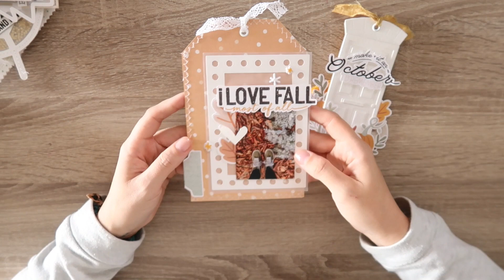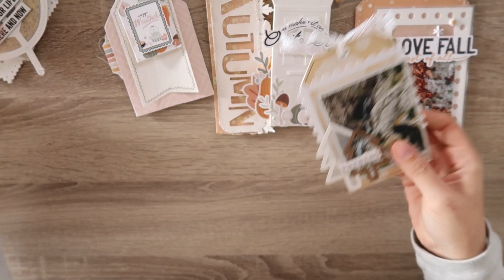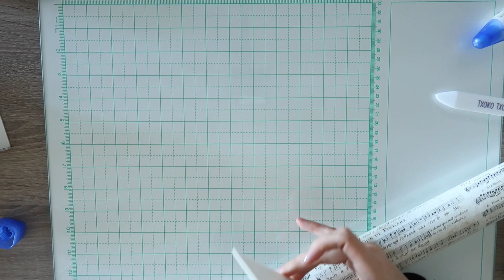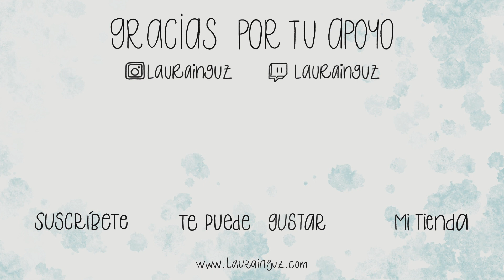Cómo hacer una CAJA de OTOÑO para TAGS. Laura Inguz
Hoy hago la caja para el álbum de scrapbooking con tags.
Es la primera "caja" que hago y seguro que hay mejores tutoriales. Solo os enseño cómo la hice yo.

✂️ Materiales:
(Revisa los links antes de comprar)

Combo Octubre
Colección Octubre
Básicos Octubre
Recortables Octubre
Colección Boo
Archivo de corte Autumn
Espátula Prima Marketing
Troqueladora Reinforcer

★ Preguntas Frecuentes:

Impresoras Epson ET 2720 y 2821

PAPELES PARA IMPRIMIR:
Cartulina Fixo Blanca 180gr
Paquete de 50
Paquete de 100
Papel Cebolla A4
Cartulina Kraft 200gr

PAPELES PARA COLOREAR
Papel Canson Montval Acuarela 200gr
Papel Canson Mix Media 200gr
Papel Colorcopy 250gr
Papel Colorcopy 160gr

¿Con qué CORTO?
Cricut Maker Rosa
Cricut Maker Champagne
Set 3 Herramientas
Mat Morado
Cuchilla Knife Blade + Soporte

Eso contribuye a que este canal siga creciendo.